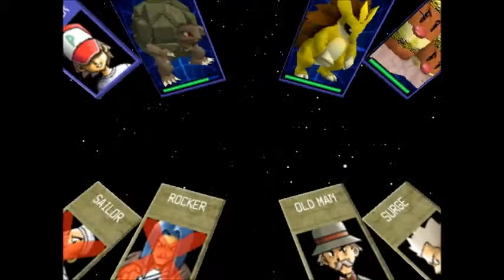Pokemon Stadium Lt Surge Gym Battle 2